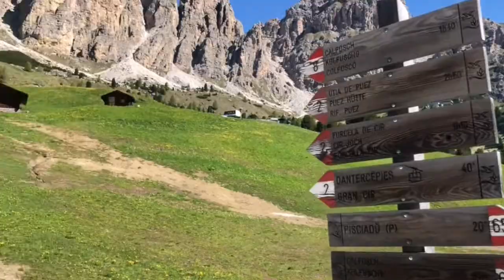Ferrata Gran Cir in Alta Badia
Breve via ferrata con sentiero avventuroso in Alta Badia in Alto Adige.
Data: giugno 2020

Kurze Klettersteig mit Abenteuerfeeling am Grödner Joch in Südtirol. Mehr Info dazu